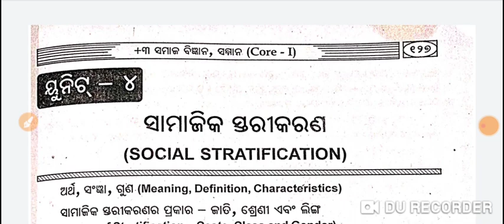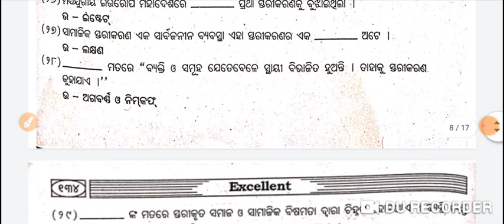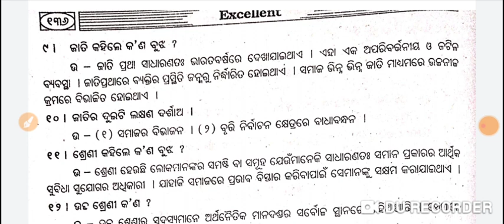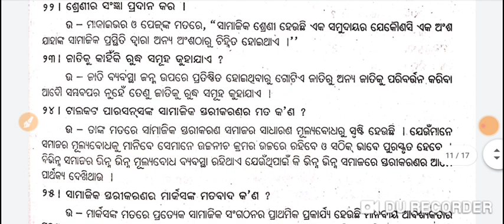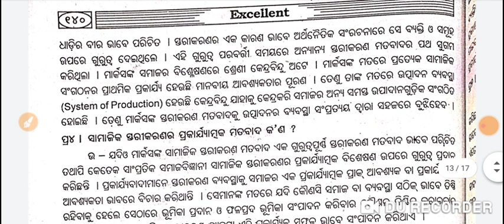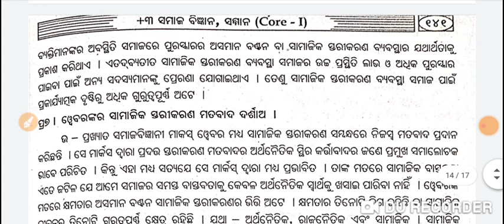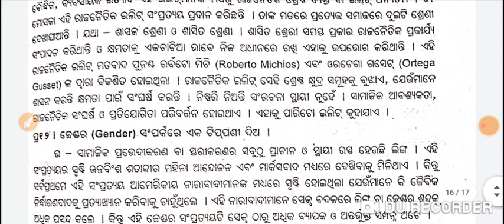+3 1st Semester Sociology Hons Core-1 || Unit-4 || 1,2 and 3 Marks Short Questions with Answers